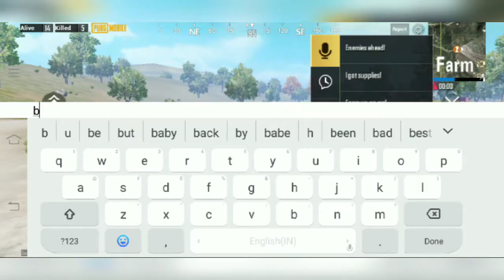ON MY WAY | No helmet, No vest, No bag challenge (with 14 kills and chicken dinner😎) || Must Watch.